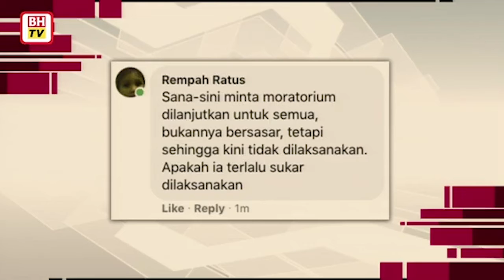Bicara BH: Ada mekanisme untuk lanjutkan moratorium